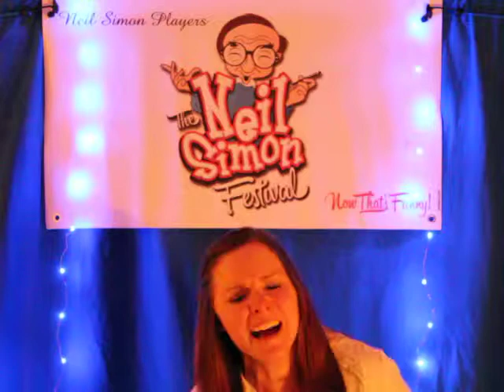The Neil Simon Players Cover of Girl in 14G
Samae Allred rehearses The Girl in 14 G.